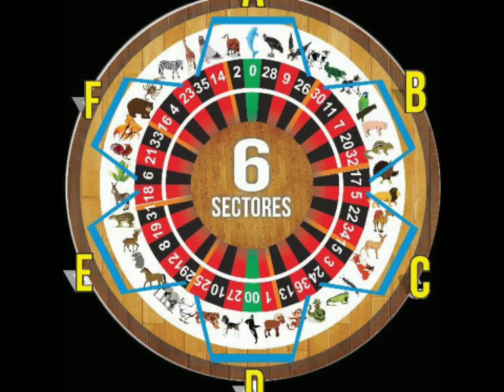DATAZOS EXPLOSIVOS VIERNES 04/11/2022 HOY SE GANA A LIGAR